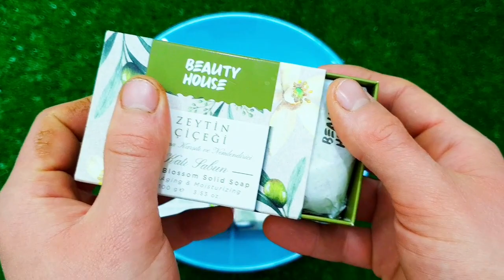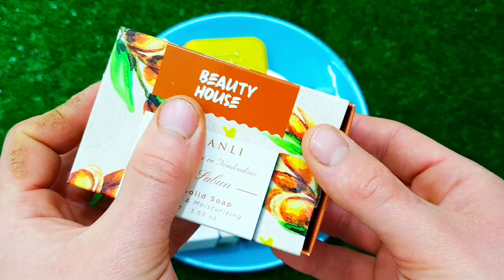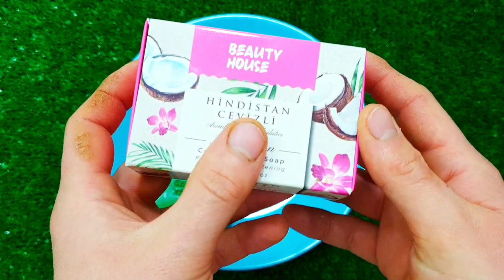Satisfying Video I Mixing All My Slime SmoothieMaking Glossy Slime ASMR RainbowToyTocToc